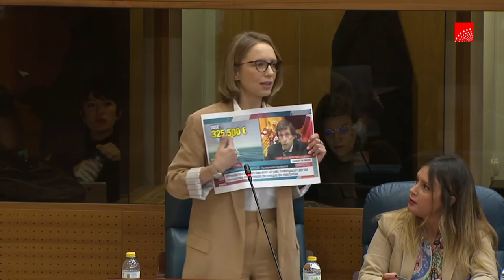Tomemos nota desde la izquierda | Carolina Alonso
Francia nos ha mandado un mensaje:

Cuando no hay unidad, cuando la izquierda compite fracturada, las opciones de ultraderecha cogen fuerza. Ya sea Le Pen en Francia o Ayuso y vox en Madrid.

🗣 Carolina Alonso durante el Pleno en la Asamblea de Madrid.